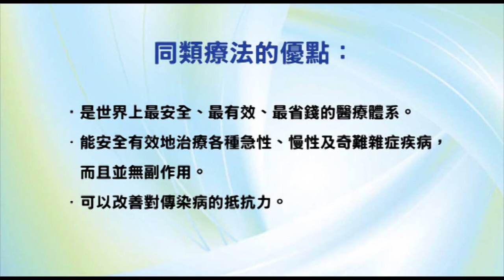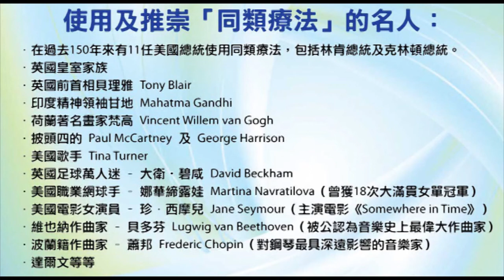香港出路〈醫療篇〉- 深入探討營養標籤法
播出：2008年6月11日
主持：袁大明 自然療法醫生
嘉賓：車慧蘭（康源健康食品經理）、陳素琴（健康食物經營者）